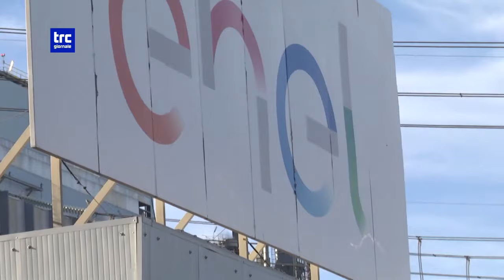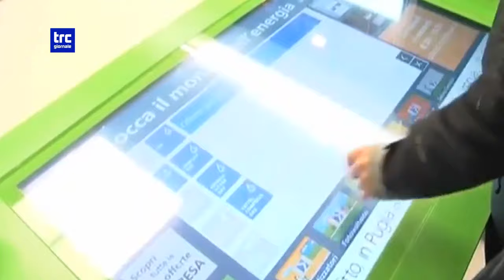Trc canale 99 Tg del giorno 15 febbraio 2024